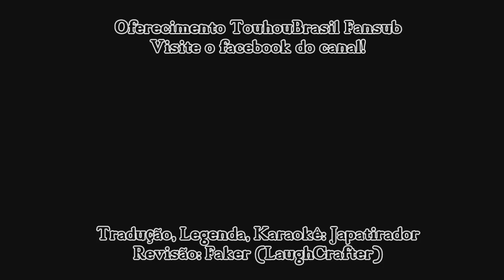Touhou Anime PV - A História do Esotérico Selado.Legendado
"Espero que seja um MAIKAZE com história e um Manpuku Jinja com dublagem."

Hallo para as pessoas que nos acompanham!
Trazendo um projeto fã de Touhou do círculo, Kyoto Fantasia Troupe.

Informações:
É um grande projeto centrado em torno de animação, completada por histórias em quadrinhos, ficção escrita, ilustrações e outros apetrechos.
A produção do projeto será um processo longo e complicado, e nós faremos o nosso melhor para trazer-lhe a história que quero contar. (Naturalmente, isto tem que ser feito em várias etapas).

A história começou quando os dois membros do Clube de vedação obtido um artefato proveniente de Gensoukyou. Eles perceberam há uma história oculta por trás deste artefato, e começou suas pesquisas sobre esses segredos.
O que eles vão encontrar? O que eles vão descobrir?
Suas investigações vai trazê-los de perto a história esquecida do universo Touhou, as histórias do passado escondido debaixo de Gensoukyou pacífica de hoje.
Uma visão completa do mundo de Touhou Project será mostrado diante de nossos olhos.
Este é o nosso objetivo, e o que temos nos esforçado para ligar a Gensoukyou em imagens, e compartilhá-lo com outras pessoas que sentiram o mesmo amor.

Agora estamos chegando a conclusão de "Prólogo". Sem quaisquer incidentes inesperados, ele se tornará disponível em convenções chineses em novembro deste ano.
É apenas um pedaço pequeno, mas temos que colocar em todos os nossos esforços nos últimos meses.
As pessoas podem perguntar, por que estamos fazendo este prólogo primeira vez de um episódio completo.
Para dizer a verdade, nós também gostaríamos de mergulhar diretamente em fazer um episódio completo! Mas a criação de um desenho animado é um empreendimento extremamente caro em todos os sentidos da palavra.
Como os fãs Touhou, nós fizemos o nosso melhor em nosso tempo livre. Adotamos um processo de produção profissional, e convidou muitos profissionais para nos fornecer orientação e ajuda.
No final, nós sobrevivemos a pressão, e entregue "Prologue" usando apenas alguns meses.
Consideramos "Prólogo" ser um trabalho completo, que também irá ser utilizado como a abertura para episódios completos no futuro.
As etapas finais de produção já estão em andamento. Se tudo correr bem, serão vendidos em convenções e por correspondência até meados de Novembro.
Vamos tentar preparar uma versão japonesa o mais cedo possível. "

ABAYO!